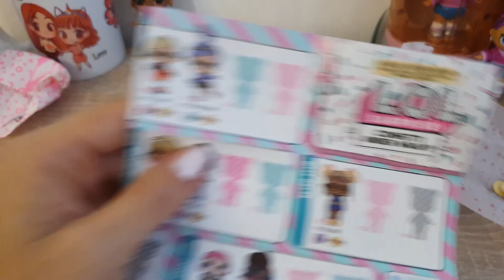LOL SURPRISE CONFETTI UNDERWRAPS #5 con CONFRONTO con la prima edizione= THE GREAT BABY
Apriamo una nuova Lol Confetti Underwraps che vi ha mandato Eppy di @Megawow_ita ...anche oggi  con super confronto con la serie iniziale!!